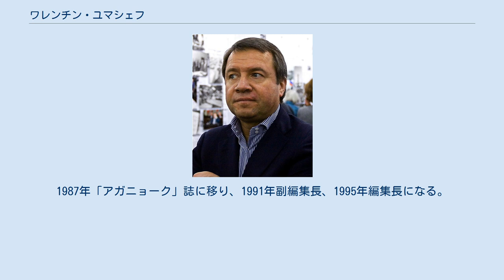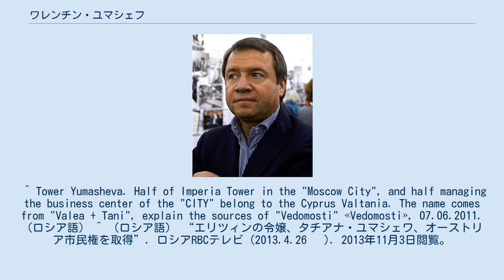ワレンチン・ユマシェフ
ワレンチン（ヴァレンチン）・ボリソヴィチ・ユマシェフ（ロシア語: Валентин Борисович Юмашев、ラテン文字転写の例：Valentin Borisovich Yumashev、1957年12月15日 - ）は、ロシアのジャーナリスト、政治家。
ペルミ出身。
ボリス・エリツィン時代の1997年3月11日から1998年12月7日まで大統領府長官を勤めた。
 1973年、16歳のときモスクワに移る。
1978年モスクワ大学ジャーナリズム学部を卒業し、「モスコフスキー・コムソモーレツ」紙編集部を経て、「コムソモリスカヤ・プラウダ」紙編集部に入る。
1987年「アガニョーク」誌に移り、1991年副編集長、1995年編集長になる。
 1996年ロシア大統領選挙の後、エリツィンに請われる形でメディア担当の大統領顧問に就任し、エリツィンの著書『エリツィンの手記』などの執筆をしている。
1997年第一副首相兼蔵相に転じたアナトリー・チュバイスの後任として大統領府長官に就任する。
1998年大統領府長官を解任後も夫人のタチアナ、オリガルヒのボリス・ベレゾフスキーとともに権勢を振るい、エフゲニー・プリマコフ首相解任を画策したとされる。
また、1999年末にエリツィンが大統領を電撃辞任した際には、辞任演説を準備した。
2000年「エリツィン・ロシア初代大統領基金」に勤務。
 最初の夫人との間に一女ポーリーナ（ポーリーン）がいる。
ポーリーンはオレグ・デリパスカ夫人。
エリツィンの二女でエリツィン政権後期に「エリツィン一家（セミヤー、ファミリー）」の中核となったタチアナ・ディアチェンコと再婚。
2002年4月に娘マリアが生まれた。
 ユマシェフ夫妻は、モスクワ・シティ（モスクワ国際ビジネスセンター）の高層ビル、インペリア・タワーとキャピタル・シティの半分（49.58パーセントのシェア）を所有している。
 2009年ユマシェフは一家そろってオーストリアの市民権を取得した。
 ^ Tower Yumasheva. Half of Imperia Tower in the "Moscow City", and half managing the business center of the "CITY" belong to the Cyprus Valtania. The name comes from "Valea + Tani", explain the sources of "Vedomosti" «Vedomosti», 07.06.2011. （ロシア語） ^ （ロシア語） “エリツィンの令嬢、タチアナ・ユマシェワ、オーストリア市民権を取得”. ロシアRBCテレビ (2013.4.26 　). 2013年11月3日閲覧。